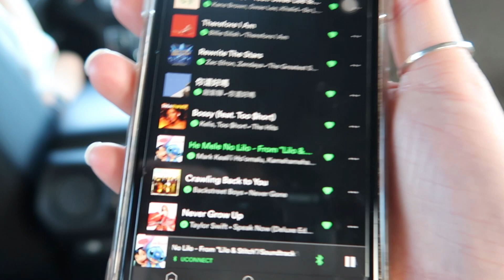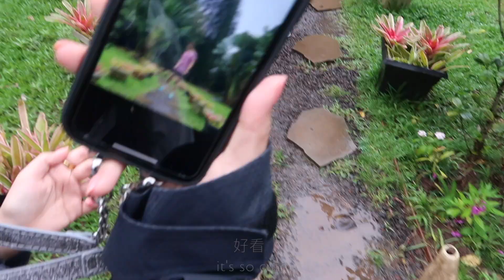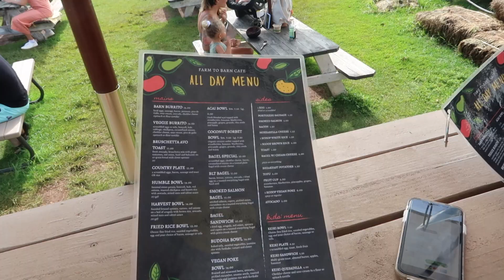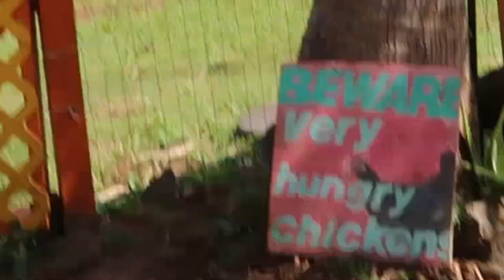[ENG SUB] HAWAII OAHU TRAVEL VLOG | 夏威夷歐胡島🏝👙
嗨大家好久不見~今年初三月人生第一次去史迪奇的故鄉~夏！！威！！夷！！這次因為疫情關係只能去歐胡島，以後有機會還想去體驗其他神奇的島嶼~

long time no post~ i had the privilage to visit oahu in march of this year. bc of covid i was not able to visit other islands:( but im looking forward to visiting all the fun hawaii has to offer!